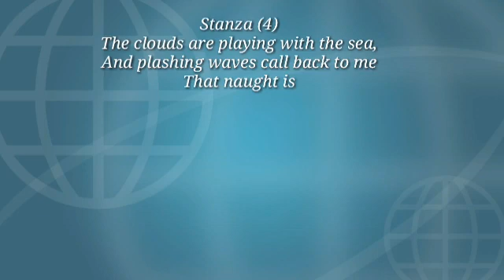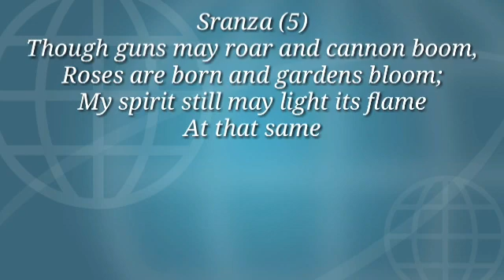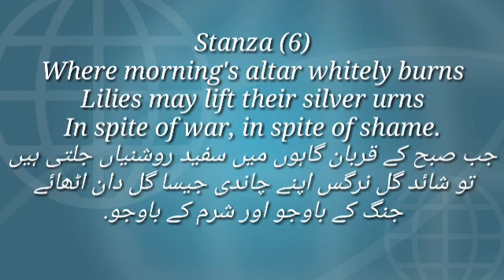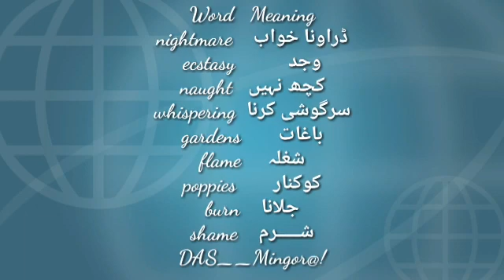English Grade 10th